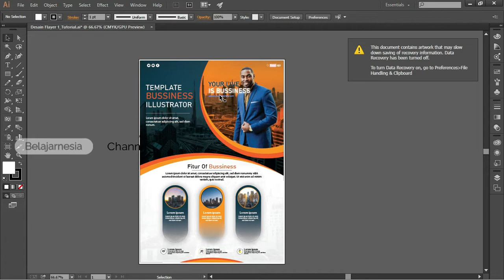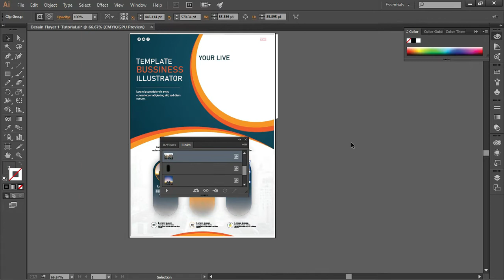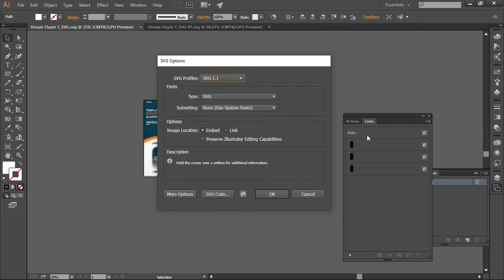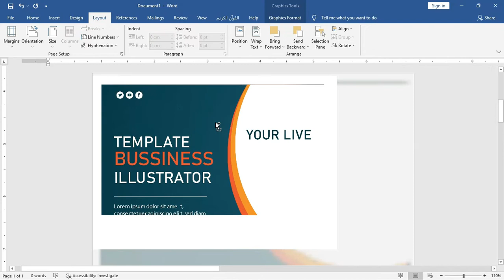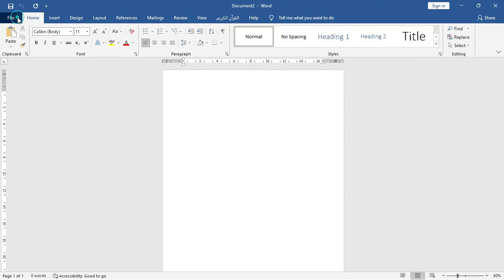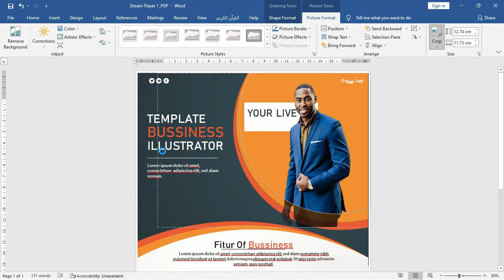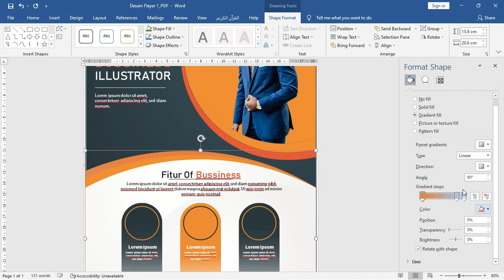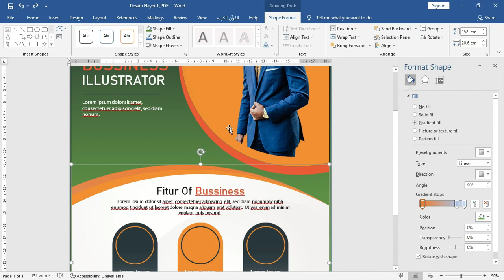Ajaib .. !! Cara Merubah File Adobe Illustrator Menjadi Microsoft Word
Assalamualaikum warahmatullahi wabarakatuh kita masih belajar tentang Adobe Illustrator kali ini kita membahas untuk mengubah file Adobe Illustrator menjadi Microsoft Word yang berupa dokumen pengolah kata.
Cara Merubah File Adobe Illustrator Menjadi Microsoft Word bisa digunakan bagi anda jika memerlukan menjadikan sebuah file Adobe Illustrator menjadi Microsoft Word terkadang membantu untuk mengelola gambar bagi seseorang yang kurang paham untuk mengolah sebuah vektor menjadi sebuah dokumen yang mudah diolah

 dokumen file Adobe Illustrator ber-extention .ai sedangkan dokumen Microsoft Word berekstensi doc yang biasa digunakan untuk mengolah kata ini bisa menjadi tembusan atau kreativitas bagi teman-teman yang ingin membagikan file desain nya dalam bentuk dokumen Semoga bisa dipahami silakan ditonton untuk videonya.